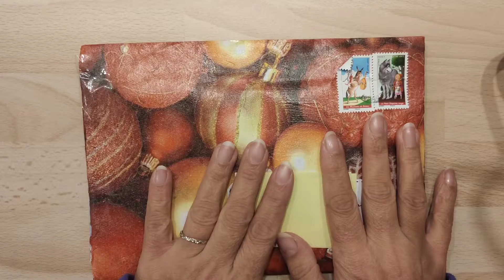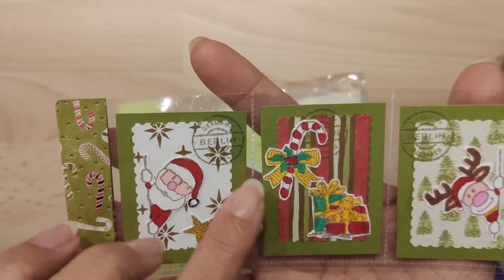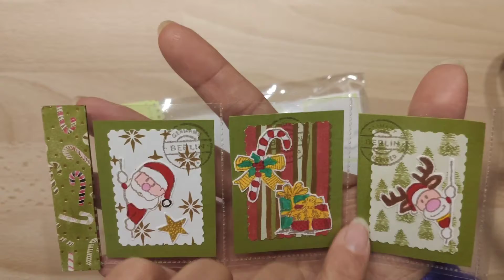BAL de Maryse Doudoune Salmon, pour mon anniversaire 😀😊🥰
Je suis heureuse de vous retrouver aujourd'hui pour vous montrer les belles créations envoyées par Marie-Noëlle, de la chaine Maryse Doudoune Salmon :

Vous pouvez me retrouver également sur Instagram rosepatty.creations

A bientôt